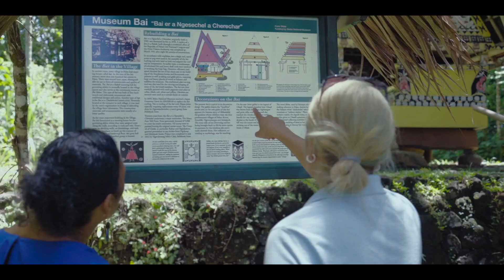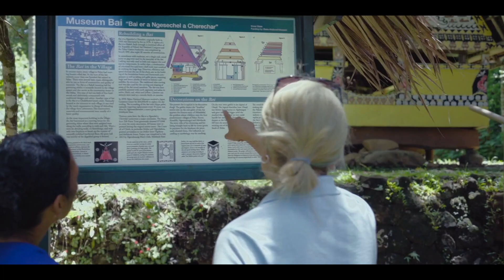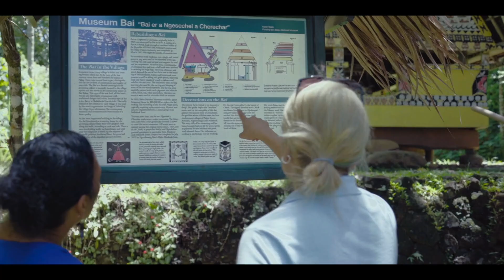DOTAUT - Tekoi era Ureor with Olympia Morei Remengesau